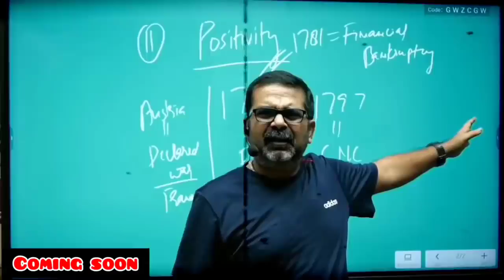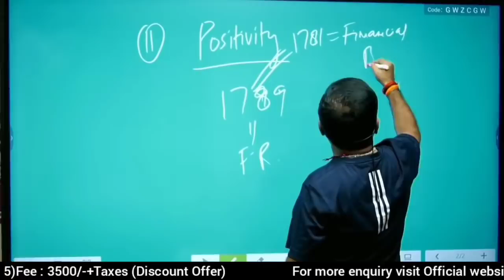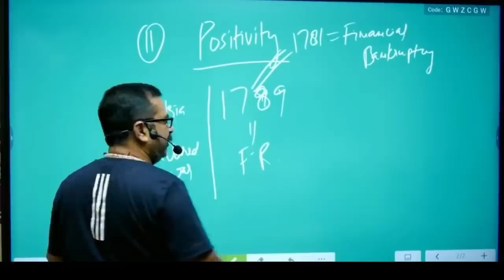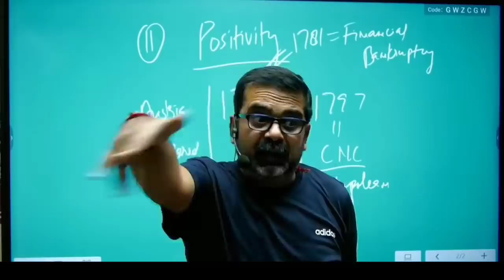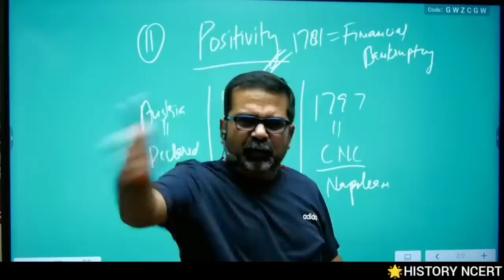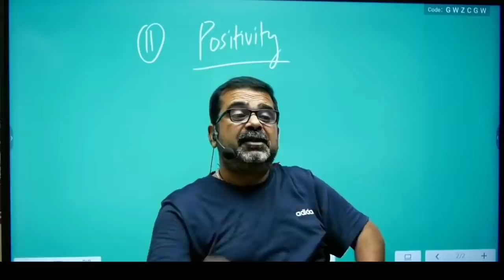BEST MOTIVAION THOUHGTHS FOR EVRY STUDENTS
About : everything new is a YouTube Channel, where you will find technological videos in Hindi,educational vedios book review vedios New Video is Posted Everyday :)